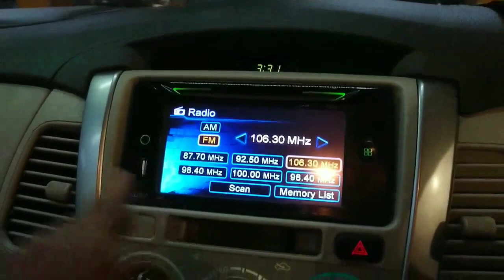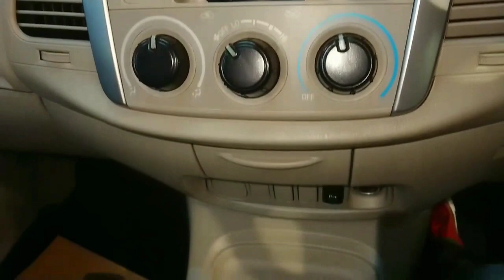Penampilan Mobil Jadul Toyota Kijang Innova Yang Masih Nyaman Dipakai Sampai Sekarang